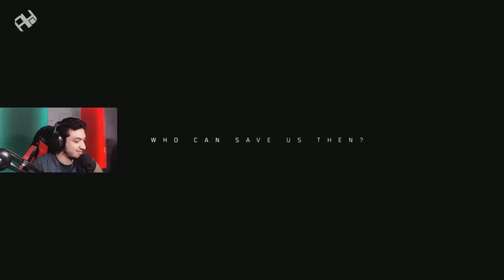العميل أحمد عمرو | The Division 2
تجربة أول نصف ساعة في لعبة The Division 2 ..
متاحة الآن على جميع المنصات ، وتدعم الدبلجة العربية والترجمة في القوائم والنصوص.
من تطوير ونشر يوبي سوفت